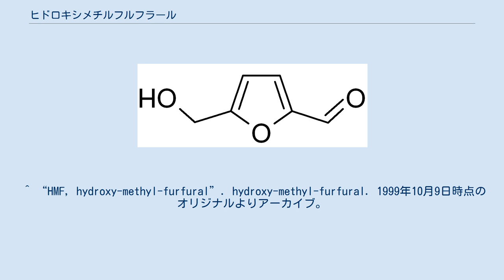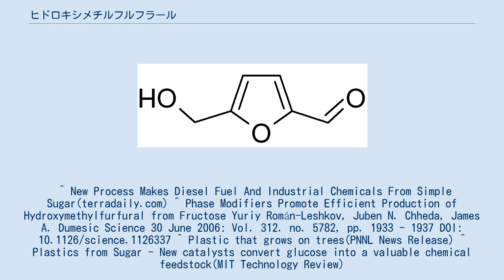ヒドロキシメチルフルフラール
フラン_(化学)
ヒドロキシメチルフルフラールは、糖や炭水化物の熱分解により生成される、分子式C6H6O3の有機化合物である。
HMFと略記される。
HMFは牛乳やフルーツジュース、蒸留酒や蜂蜜などの食品を加熱すると微量ながら生成することが知られている。
またたばこにも含まれていることが近年の研究から明らかとなった。
 1912年にフランスの化学者ルイス・メイラードが、グルコースとリシンを用いた非酵素反応の研究の途中で発見した。
 フルフラールと同様に、バイオマスを用いて合成可能である。
2006年、ウィスコンシン大学マディソン校の教授らがフルクトースを用いた HMF の新しい合成法を報告した 。
 新しい方法ではフルクトースを水中で塩酸と反応させて水溶性である HMF を合成し、続けて180度に加熱しメチルイソブチルケトンや2-ブタノールで液‐液抽出する。
この時加圧容器を用いる場合もある。
なお水相に DMSO や PVP を加えることで、副生成物の量を抑えられる。
フルクトースから高い転換率で HMF が得られる方法であるが、高沸点溶媒の除去が課題である。
 全ての段階は平衡反応であり、フルクトピラノース、フルクトフラノース、単離されていない 2 つの中間体を経てHMFが生成する。
 2007年6月、アメリカ合衆国パシフィック・ノースウエスト国立研究所の研究者が、塩化クロムを用いた簡単で安価な方法により、フルクトースとグルコースを不純物がほとんど含まれていない HMF へと高効率で変換する方法を発見したと発表した。
グルコースはでんぷんやセルロースから得られることから、バイオマス系原料から直接プラスチックや合成燃料を生産する手法の 1 つとして検討されている。
 HMFはバイオ燃料としての可能性を持っている。
HMF を還元して2,5-ジヒドロキシメチルフランへと変換し、水素化分解により合成される2,5-ジメチルフラン (DMF) はエネルギー密度がガソリンと同程度である。
 HMFを酸化すると2,5-フランジカルボン酸が生成するが、これはプラスチックの原料であるテレフタル酸の代替物質となり得る。
HMF の誘導体は鎌状赤血球症の治療薬としても研究が進められている。
 安全性の研究はそれほど進んでいないが、これまではっきりとした発癌性は確認されていない。
 ^ “HMF, hydroxy-methyl-furfural”. hydroxy-methyl-furfural. 1999年10月9日時点のオリジナルよりアーカイブ。
2005年9月10日閲覧。
 ^ New Process Makes Diesel Fuel And Industrial Chemicals From Simple Sugar(terradaily.com) ^ Phase Modifiers Promote Efficient Production of Hydroxymethylfurfural from Fructose Yuriy Román-Leshkov, Juben N. Chheda, James A. Dumesic Science 30 June 2006: Vol. 312. no. 5782, pp. 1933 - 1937 DOI: 10.1126/science.1126337 ^ Plastic that grows on trees(PNNL News Release) ^ Plastics from Sugar - New catalysts convert glucose into a valuable chemical feedstock(MIT Technology Review)